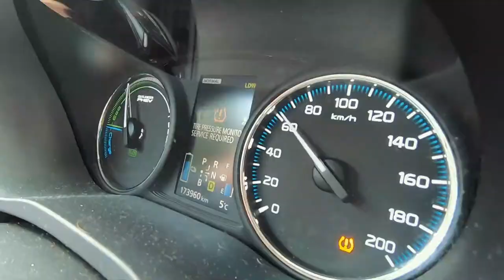Mitsubishi Outlander PHEV - For The Ultimate Adventure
This is a sales ad I quickly made to help sell my Outlander faster.
It is a great car with everything I need and it is the ultimate car for any adventure. To film this ad I used a GoPro Hero 7 Black and DJI Mavic Mini drone.